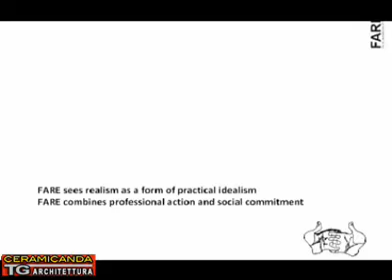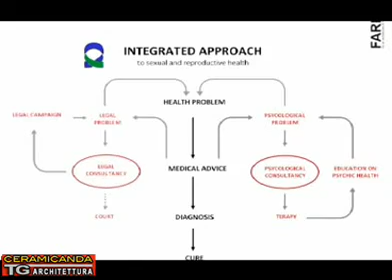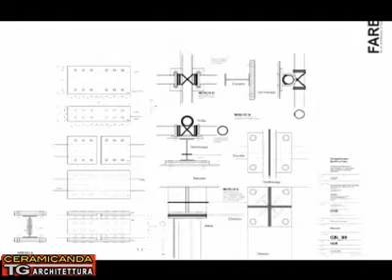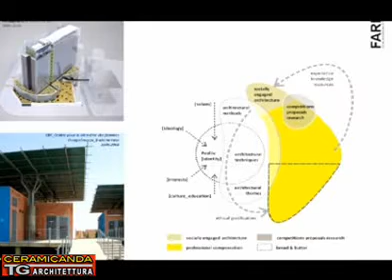Riccardo Vannucci Architetto